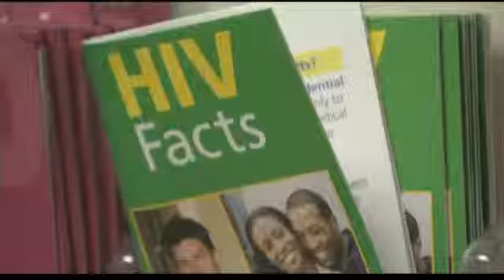Su salud 1028 Enfermedades sexuales